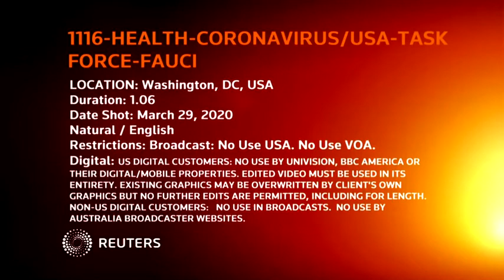Fauci: April 30 extension is a 'prudent decision'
U.S. NATIONAL INSTITUTES OF ALLERGY AND INFECTIOUS DISEASES DIRECTOR ANTHONY FAUCI, SAYING: